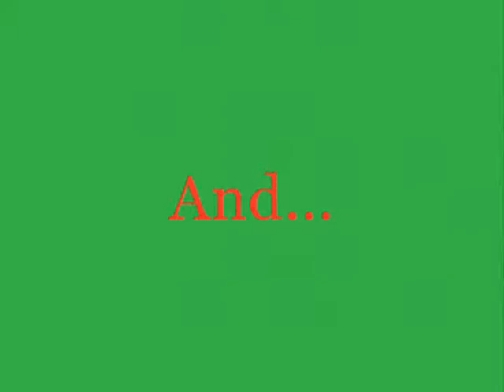Playtime With Donut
*I do not do sub 4 sub or shout outs also please do not promote your channel. Thank you:)